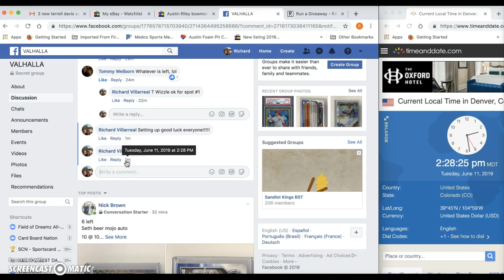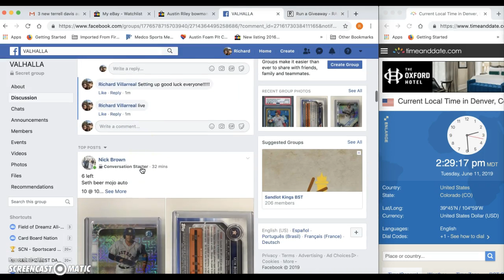Yordan Blue Gem Main